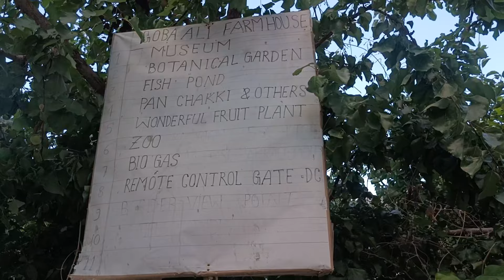ourjinel five star thang